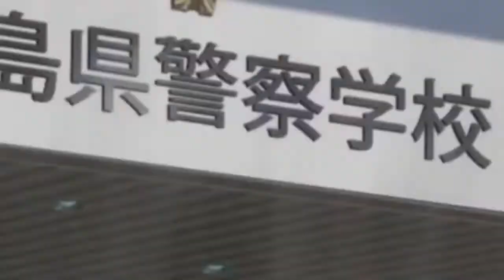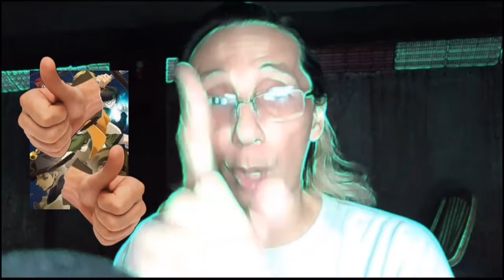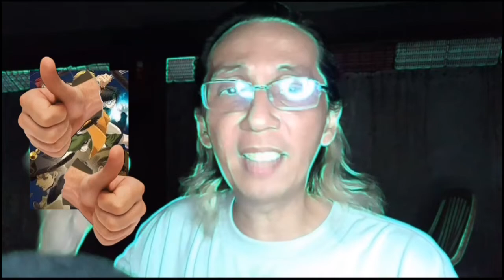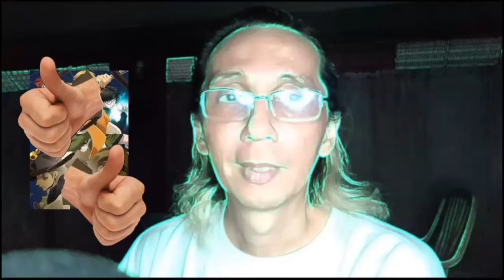Three Pilots This Week | The Critic's Hub Digest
Yup! We're so lucky to feature them this week. 😁👇🏽

THIS WEEK'S FEATURED REVIEWS:
0:00 - Police in a Pod: Ep. 2
19:02 - Tokyo 24th Ward: Ep. 2
32:56 - Sabikui Bisco: Ep. 1
47:48 - Love of Kill: Ep. 1
1:05:45 - Saiyuki Reload: Zeroin, Ep. 2
1:21:07 - Requiem of the Rose King: Ep. 1